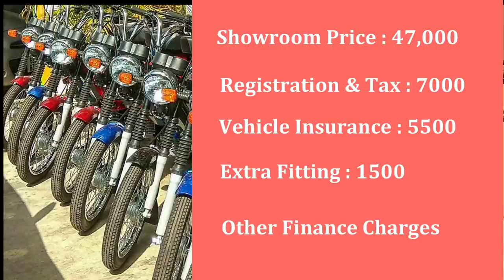பைக் விலை ஏன் உயர்கிறது | Bike Other Charges | Best Retro Bikes |Best Second Hand Bike| Bike Mileage